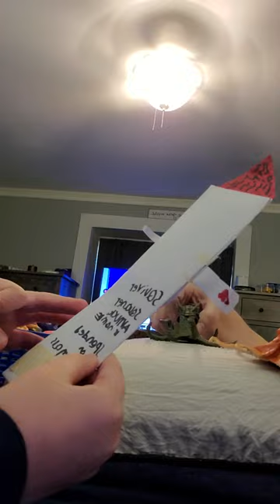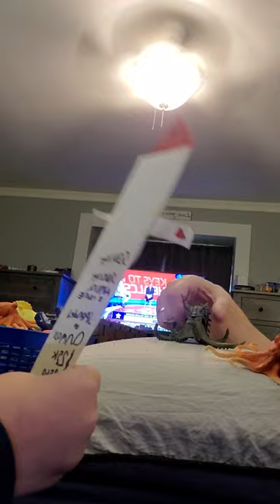how to play phone or no phone part 13